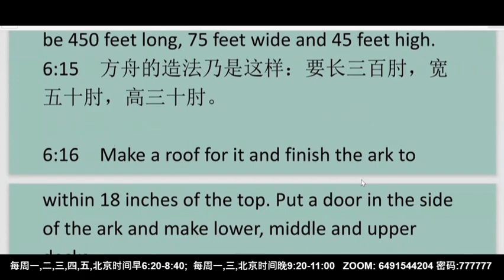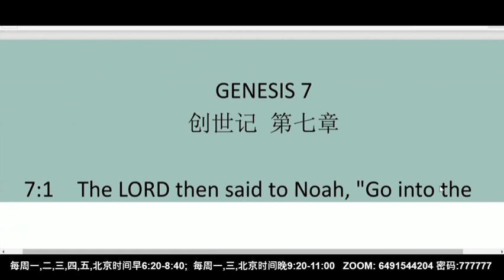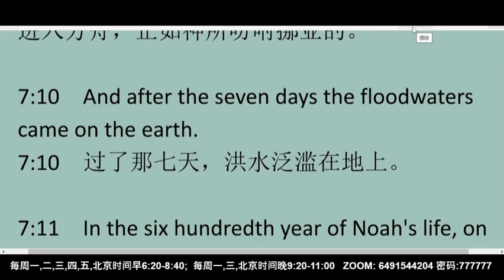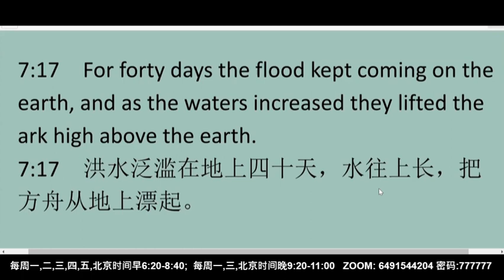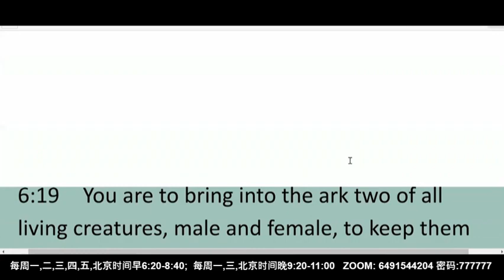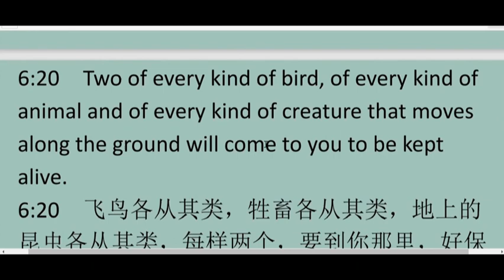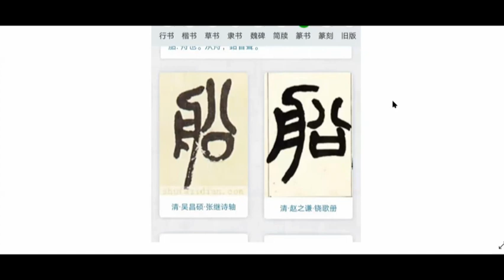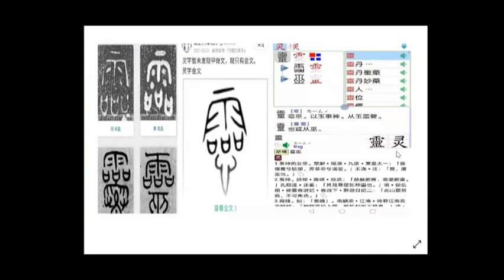Genesis 6,7 创世记第6,7章 英文领读 及中文见证-20210927